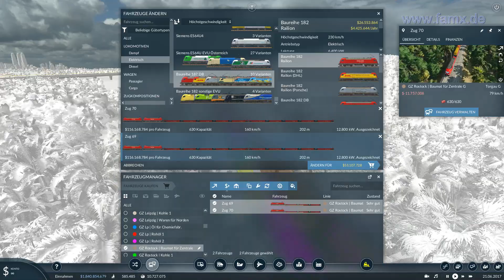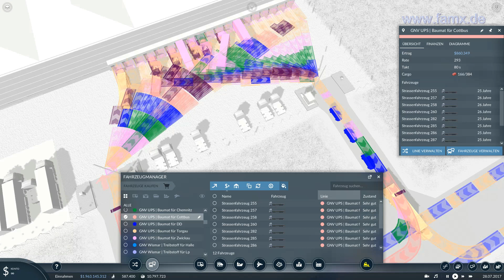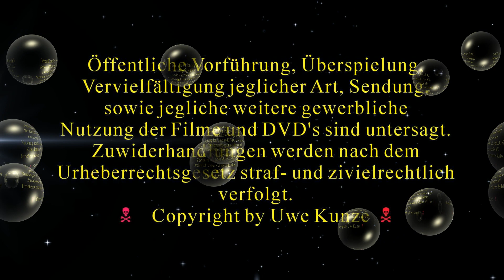2023 06 22 TransportFever2 S4 T62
Hallo Eisenbahnfreunde, herzlich Willkommen zu einer weiteren Folge auf meiner 4. Landkarte bei Transport Fever 2. LKW Verkehr am Verteilercentrum.